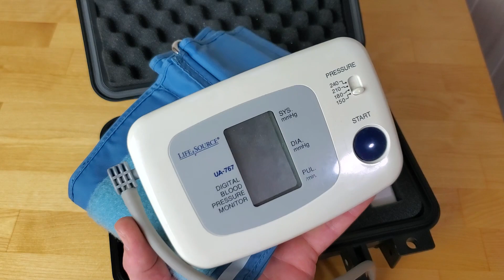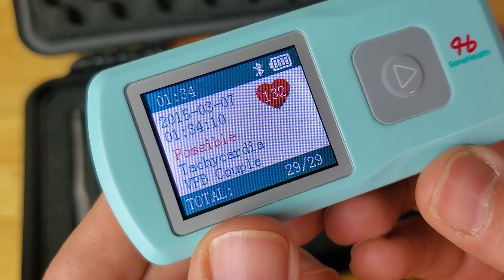DIY Medical Testing Kit - Self-Diagnostics Gear for a Hypochondriac Prepper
Today we're talking about medical prepping. But this isn't a video about first aid, trauma care, or anything quite like that. Rather, we're going a little deeper and discussing some self-diagnostics for things like possible respiratory, circulatory, and cardiac issues. Inspired by my own medical concerns and paranoia, I've assembled an array of home medical testing devices, which I affectionately call my "Hypochondriac Prepper Kit".
Kit Components:

Blood Glucose Meter

Portable EKG Machine

Hard Plastic Case w/ customizable foam

00:00 - Intro
00:33 - Overview & Background
02:44 - Kit Contents
06:03 - Blood Glucose Meter
06:39 - Pulse Oximeter
09:45 - Blood Pressure Monitor
10:36 - EKG Machine
16:41 - Conclusion

The Great Lakes Prepping and Great Lakes Kitchen Channel shares our knowledge and experiences relating to all things prepping, cooking, outdoors, and everything DIY. Be sure to check out our original weekly videos and other online content.